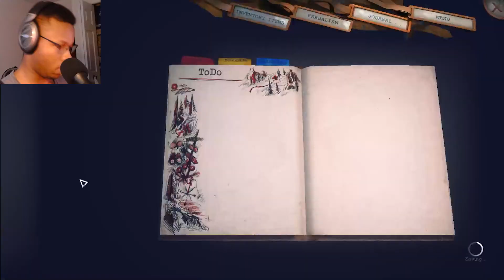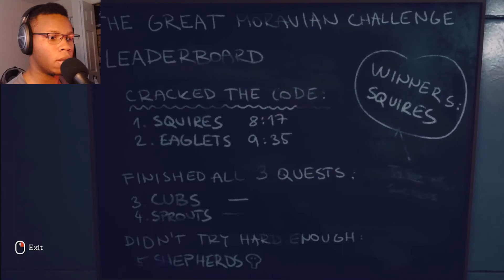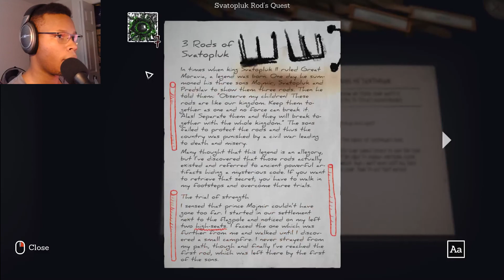Someday Youll Return | PART 9 | THE HIDEN MESSAGE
Hello everyone and welcome to my let's play of Someday Youll Return! This game seems promising reminding me of a real Blair Witch game. I do have high hopes about this game and ready for the season of fall. Hope you guys are ready.